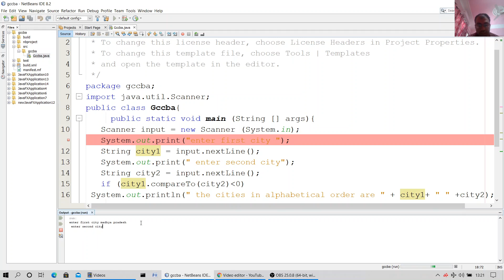cities in alphabetical order in java